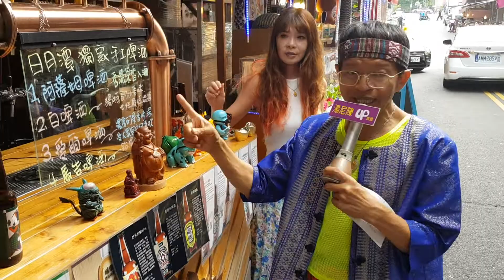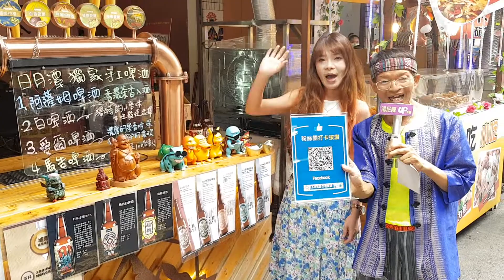日月潭E&M海鮮炸物 賣 日月潭三寶 一定要品嚐， 外加手工啤酒 好友團聚 聯絡感情 最佳選擇，tonychen湯尼陳英語新聞報 真情推薦給大家。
20200731tonychen湯尼陳主持up直播好康趴趴走節目，特別到榮獲台灣十大美景第三名的日月潭專訪E&M海鮮炸物 ,由老闆娘翁小菁全程陪同導覽 E&M店名的由來是用
Eason 和Maky這對恩愛夫妻 英文名字命名，相當有創意，在兩年前於南投縣魚池鄉義勇街50號成立，開始創業， 歡迎大家有機會到南投信義鄉彩虹吊橋，雙龍瀑布，九族文化村等地旅遊時，別忘了 一定要 到位於日月潭伊達邵族聚落的 義勇街，尋找E&M海鮮炸物，品嚐日月潭獨家的特產，有香酥奇力魚，潭蝦，和一口蟹，配合老板娘獨家自製的胡椒再加上手工啤酒，可以說是 人間 的美味，店裏服務時間，每天中午12點到晚上10點，服務電話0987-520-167 如果你有機會到南投日月潭旅遊小菁也很樂意當你的響導。今年 9月27號南投縣政府將舉行日月潭萬人泳渡大活動， 10月份還有日月潭的煙火節，大家如果有機會參與 這些盛大活動，別忘了一定要到E&M海鮮炸物， 相信會為你日月潭的旅遊，帶來不一樣的難忘回憶，台中湯尼陳老師熱情推薦給大家。